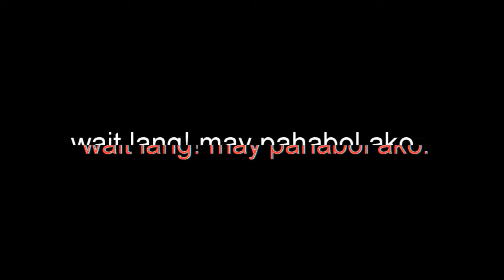Rainy Days|TOTGA- Purita Dope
here yah gooo brokes